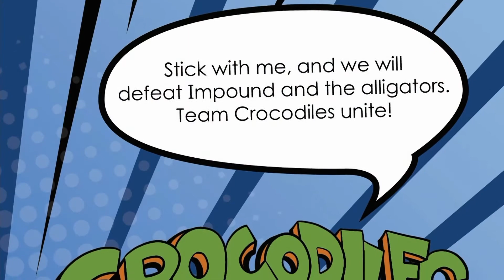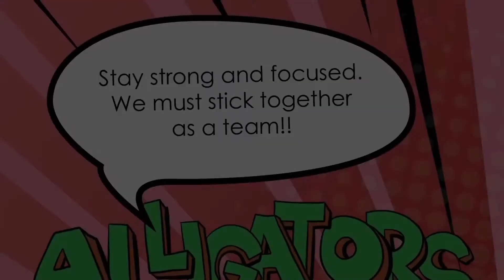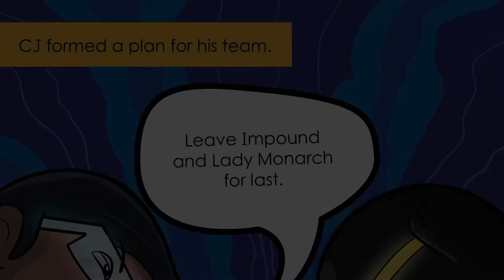Superhero Daycare [Audio Book 1] - Impound Comics Children’s Book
Comic Book Series —

Impound Vengeance (Mobile Game) —

Impound Comics Theme Song —

Follow Us —